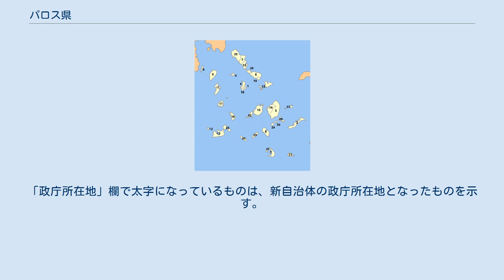パロス県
パロス県（パロスけん、Περιφερειακή ενότητα Πάρου）は、ギリシャ共和国の南エーゲ地方を構成する行政区（ペリフェリアキ・エノティタ）のひとつ。
キクラデス諸島のパロス島（Πάρος / Paros）などの島々からなる。
 キクラデス諸島の南部に位置する、パロス島などの島々からなる。
 旧キクラデス県の自治体 パロス県は、以下の自治体（ディモス、市）から構成される。
 旧キクラデス県の旧自治体（1999年 - 2010年） 現在のパロス県の地域は、かつて広域自治体（ノモス）であるキクラデス県に属していた。
カリクラティス改革（2011年1月施行）にともないノモスは廃止され、その県域は分割されて行政区（ペリフェリアキ・エノティタ）としてのパロス県が成立した。
旧自治体は新自治体（ディモス）を構成する行政区（ディモティキ・エノティタ）となっている。